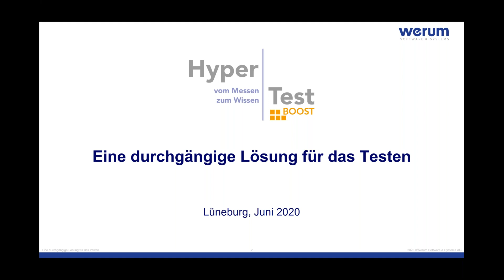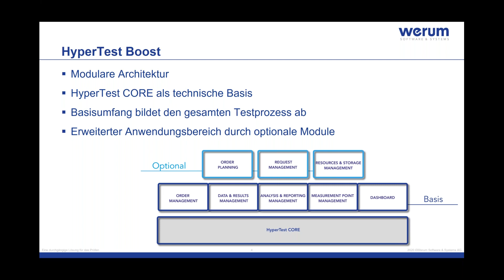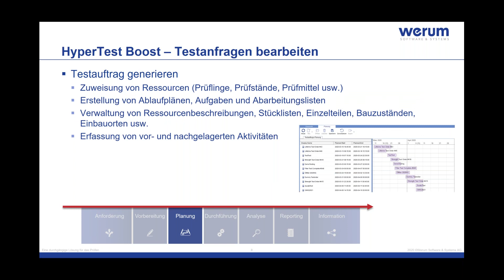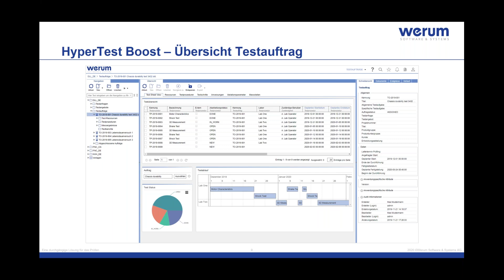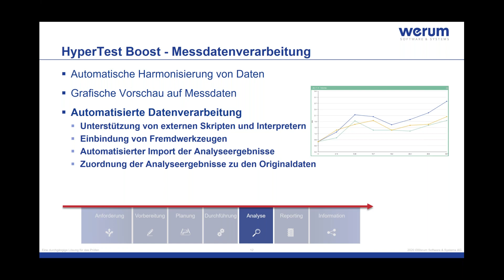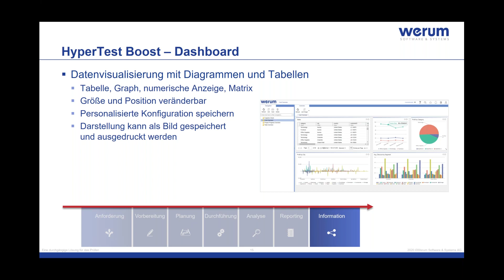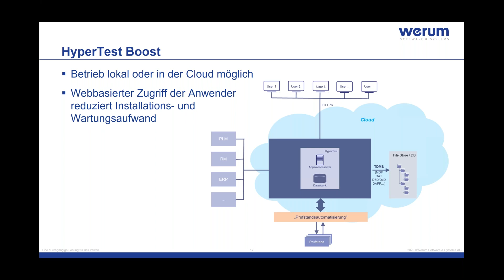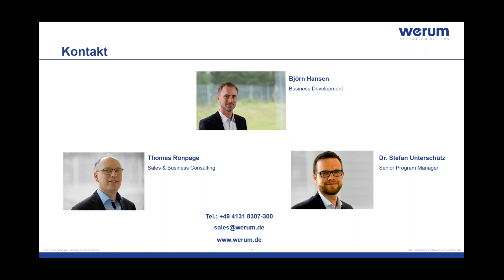HyperTest Boost - Einführung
HyperTest Boost ist eine universelle Lösung, die den gesamten Testprozess von den Anforderungen bis zum finalen Bericht in allen Phasen begleitet. Mit dieser Lösung können alle am Test beteiligten Abteilungen und Personen - wie der Entwicklungsingenieur, der Leiter des Prüflabors, der Prüfingenieur usw. - auf ein zentrales Werkzeug zurückgreifen, was zu einer Reduzierung der Betriebskosten führt. Die Qualität der Tests kann durch das ganzheitliche, durchgängige Datenmanagement deutlich verbessert werden. Die offene Architektur von HyperTest Boost ermöglicht eine nahtlose Integration in die bestehende Unternehmens-IT. In diesem Web-Seminar geben wir Ihnen einen Überblick über den Funktionsumfang von HyperTest Boost, der in weiteren Web-Seminaren um viele zusätzliche Details ergänzt wird.